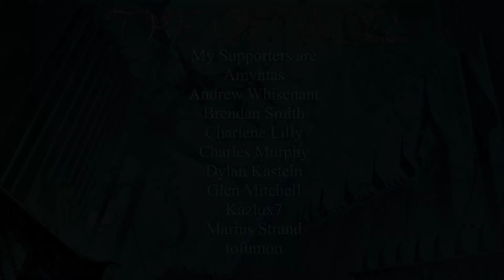Palm Reader | Ending Cycle | (ALBUM REACTION)